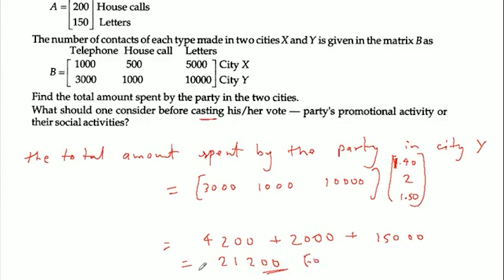In a parliament election, a political party hired a public relations firm to promote its candidates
In a parliament election, a political party hired a public relations firm to promote its candidates in three ways - telephone, house calls and letters. The cost per contact (in paisa) is given in matrix A as The number of contacts of each type made in two cities X and Y is given in the matrix B as  Find the total amount spent by the party in the two cities. What should one consider before casting his/her vote - party's promotional activity or their social activities?